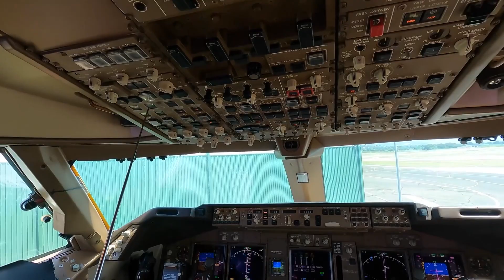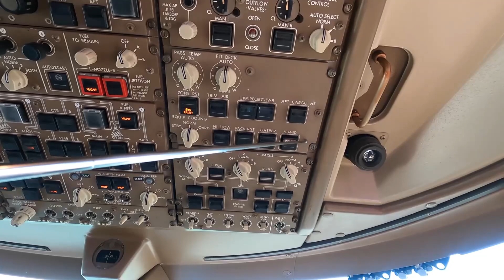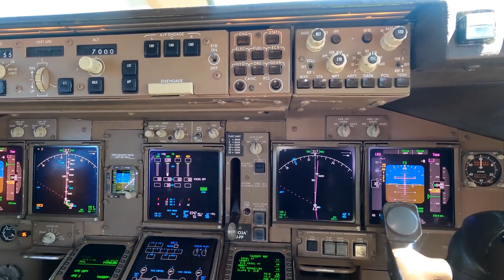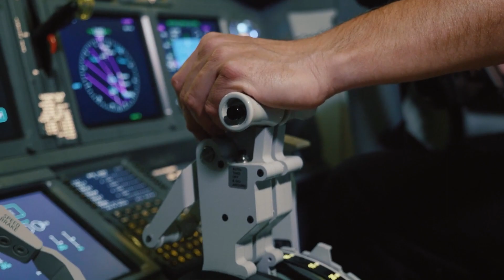Why Airlines Won’t Use The Boeing 747 Anymore?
The last 747 is about to me manufactured and delivered to cargo airline Atlas Air later this year. After this, the 747 will not be manufactured anymore. An era of 53 years is coming to the end. Why is this magnificient aircraft that revolutionized air travel when it was first introduced suddenly obsolete?